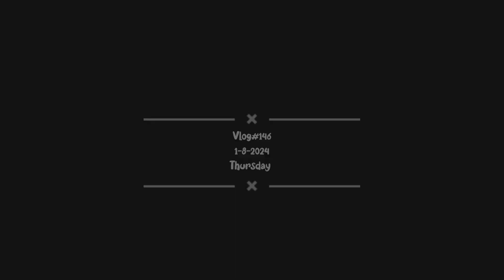Surat Pratham Art Ganpati Making Workshop 2024 | Surat Ganesh Utsav | Biggest Ganpati Making Surat